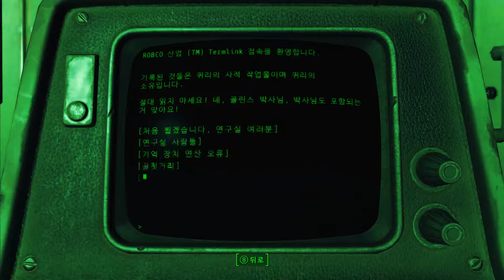모험자여관⚔️ 폐허가 된 마을 재건 프로젝트! 42화 볼트 81에 남겨진 진실은? - 폴아웃4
200년 전 대전쟁으로 폐허가 된 우리 마을. 핵전쟁으로 인해 이미 과거로 되돌이킬 수 없어진 우리의 삶. 그래도 삶은 계속 되어야 한다! 새로운 인생을 시작하기 위해 이제 판자촌부터 다시 시작한다!
폴아웃4 생츄어리 힐즈 재건 프로젝트 시작!

형 근데 아들은???